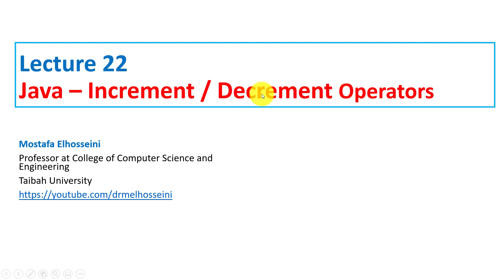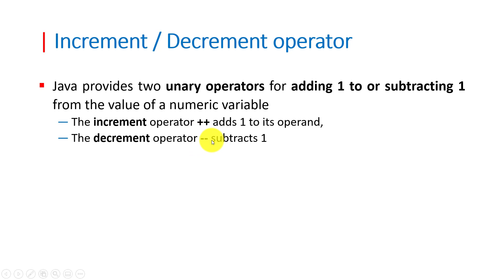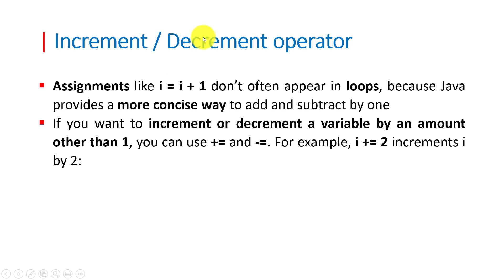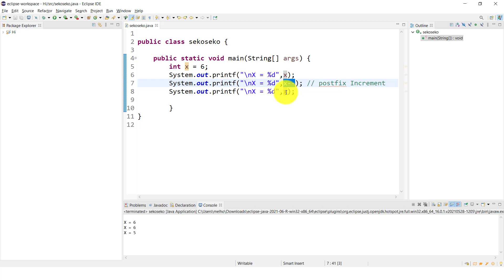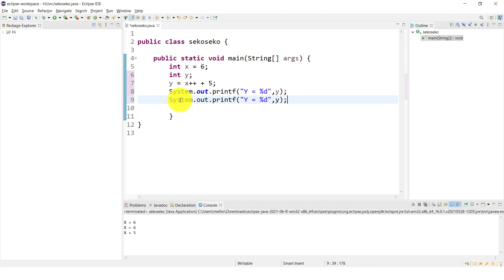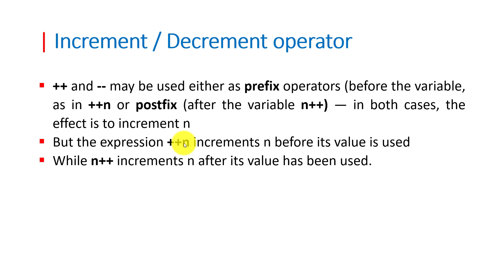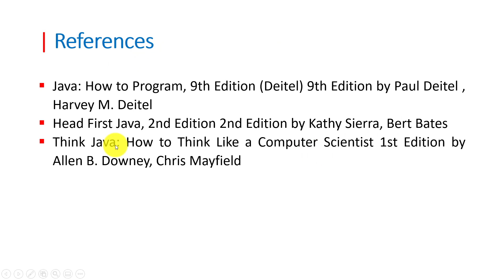Lecture 22 Java | Increment / Decrement Operator بالعربي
In this lecture, we will present the Increment / Decrement operator. Also, we will learn how to use them in postfix and prefix notation

References
Java: How to Program, 9th Edition (Deitel) 9th Edition by Paul Deitel , Harvey M. Deitel
Head First Java, 2nd Edition 2nd Edition by Kathy Sierra, Bert Bates
Think Java: How to Think Like a Computer Scientist 1st Edition by Allen B. Downey, Chris Mayfield